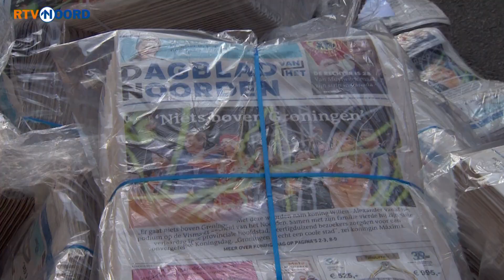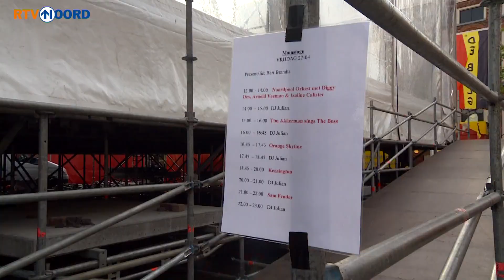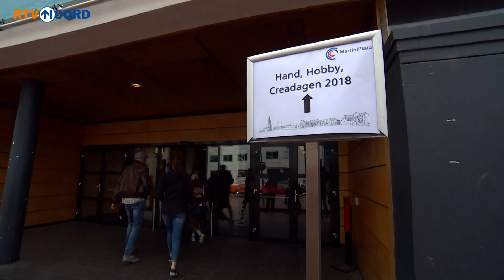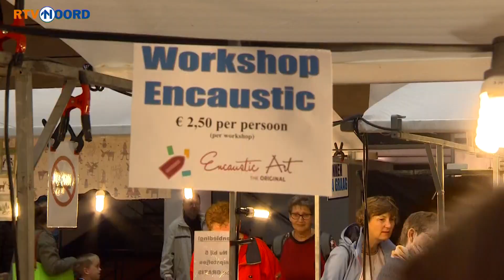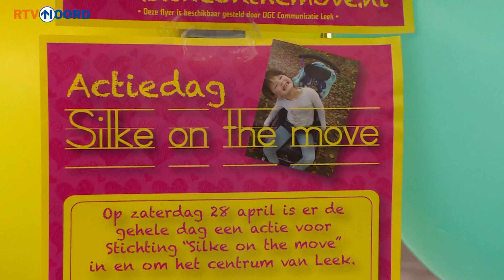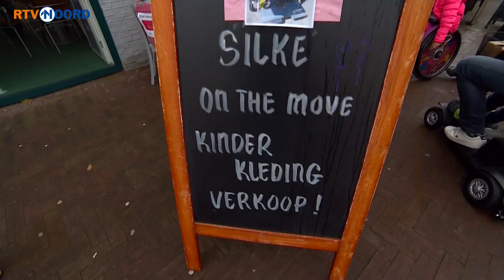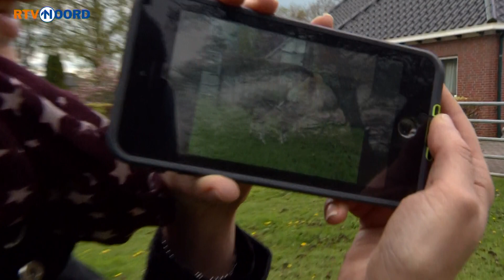Expeditie Grunnen steekt handen uit mouwen op Hand en Creadag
De dag na Koningsdag. Hoe staat het ervoor met de stad? Het team van Expeditie Grunnen neemt een kijkje op de Vismarkt.

Ruim honderd exposanten zijn aanwezig tijdens de Hand en Creadagen in Martiniplaza. Presentator Derk Bosscher kreeg les in het versieren van cupcakes en het schilderen met een strijkijzer. Een gezellige knutselbeurs voor creatievelingen.

Ook in Expeditie Grunnen:
- Helpt Leek de 7-jarige Silke aan een rolstoelbus?
- Kasteelhouder in Leek
- Verrassing op verjaardag van 96-jarige Gerrit in Marum
- Veulen geboren in Leek

Expeditie Grunnen bekijk je hierboven of via uitzending gemist.

Wat is Expeditie Grunnen?
Wij rijden in onze Expeditiebus naar de plekken waar mensen over praten. Heb je ergens hulp bij nodig, wil je je verhaal kwijt of ga je iets actiefs doen dit weekend? Alles mag en niets is te gek!